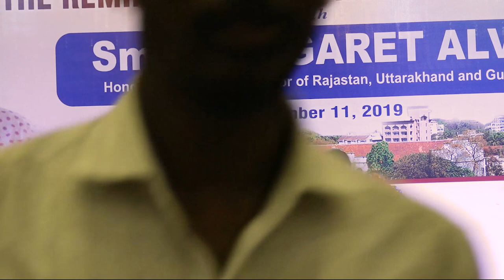Interface with Margaret Alva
Former union minister and governor of Uttarkhand and Rajasthan was at St Aloysius College (Autonomous) on September 11, 2019. She spoke on various facets of her life - both public and private - and inspired students with anecdotes and life examples.

Videography: Patson Pereira
Editing: Patson Pereira

Production: Dept of MA Journalism and Mass Communication, SAC.